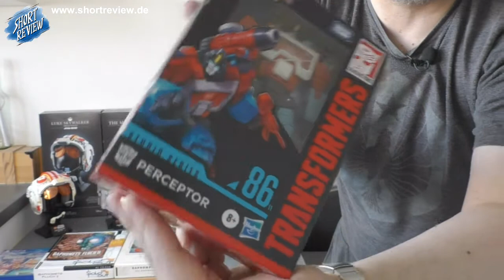PICK UP's Mai 2022 (Toys, Games, Comic, Manga) - (SHORTREVIEW Re-View)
Es gibt so viel NEUES im MAI in der Sammlung, das es ein PICK UP Video sein muss.
Viel Spaß ...
Der Videoausschnitt entstammt dem Kanal von REEDEEMA

SHORTREVIEW